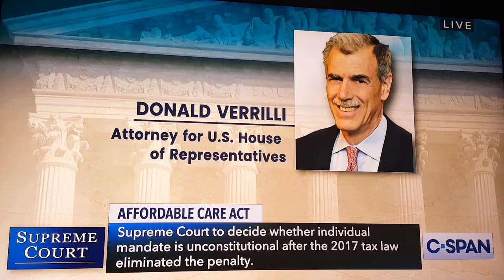ACA Affordable Care Act Mandate in US Supreme Court on Constitutionality-2